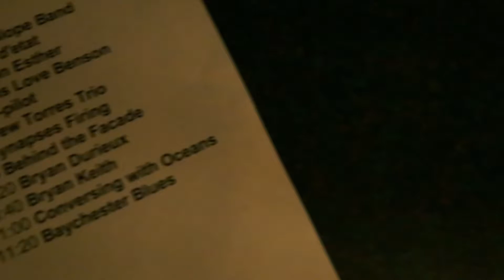Tiny Bronx Contest: Bryan Durieux (Song 3) (Live @ Jimmy Ryan's 1.20.17)